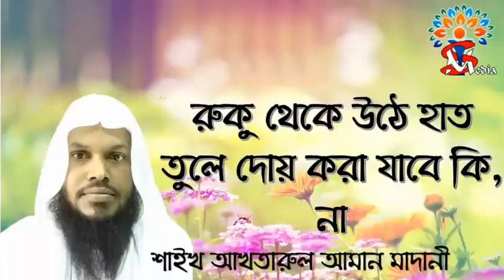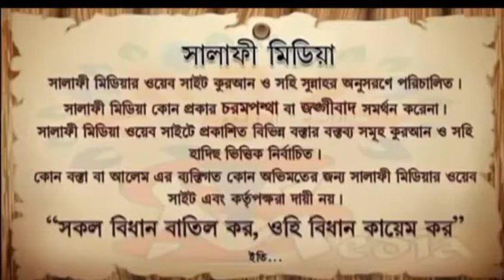রুকুতে যাওয়ার আগে ও পরে হাত তুলে মোনাজাত করার বিধান কি শায়েখ আকতারুল আমান মাদানী